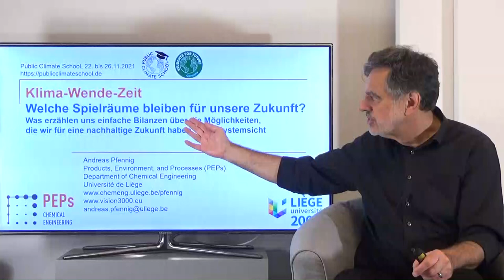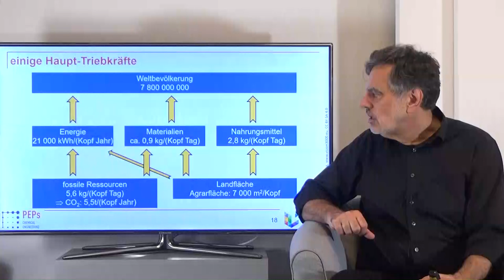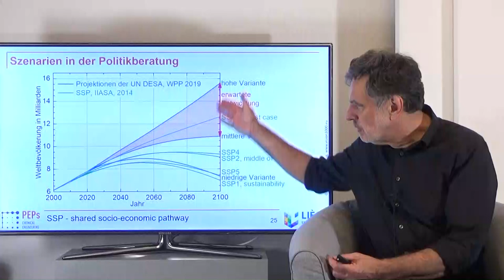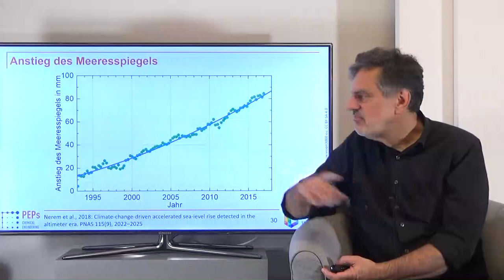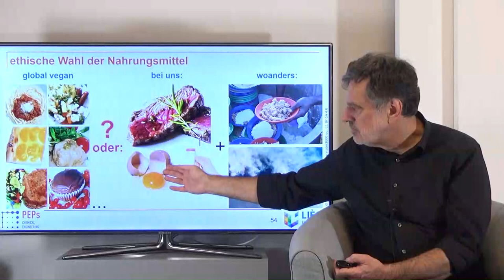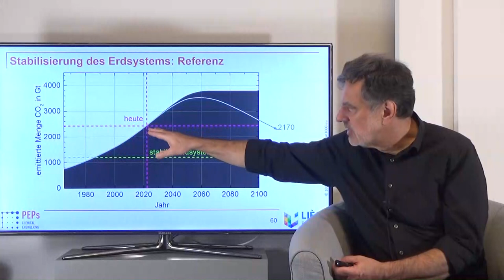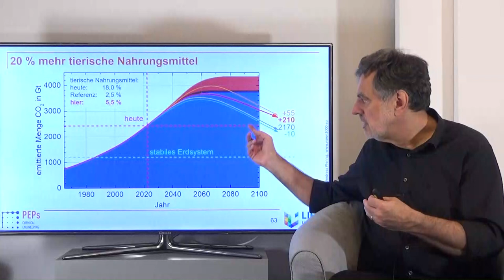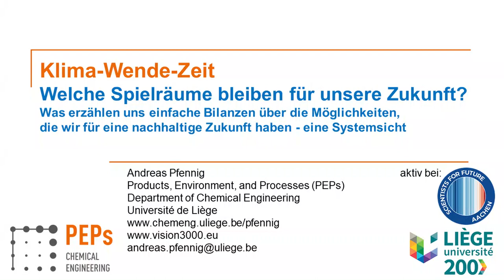Klima-Wende-Zeit. Welche Spielräume bleiben für unsere Zukunft?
Auch wenn es bei der Public Climate School vorrangig ums Klima geht, ist doch klar, dass dies nur eine der globalen Herausforderungen anspricht. Wir stoßen durch unser Handeln an viele planetare Grenzen. Um dies zu verstehen und einzuordnen hilft eine Systemsicht, die hier entwickelt sowie verstehbar und nachvollziehbar vermittelt wird.

Um die Zukunft erfolgreich zu gestalten, ist zuerst zu klären, welche Spielräume uns innerhalb der planetaren Grenzen überhaupt noch bleiben. Lediglich innerhalb dieser Spielräume können wir uns dann frei entscheiden, wie wir unser eigenes Leben im Zusammenwirken mit unseren Mitmenschen gestalten. Die begrenzten Ressourcen unseres Planeten geben die harten Grenzen für unser Leben in der Zukunft vor.

Um die Spielräume auszuloten wird gezeigt, wie Klimawandel, Energiekonsum, Nahrungsmittelproduktion und Weltbevölkerung zusammenhängen. Bereits heute reichen die Nahrungsmittel nicht aus, so dass jeder zehnte Mensch hungert obwohl durch Brandrodung in Südamerika immer neue Agrarflächen erschlossen werden. Wie wird sich dies entwickeln, wenn fossile Ressourcen wegfallen, wir in vielen Bereichen noch nachhaltiger wirtschaften und der Biodiversität Raum geben wollen? Oder andersherum gefragt: Was bedeuten die planetaren Grenzen für unser zukünftiges alltägliches Leben? Diese Fragen werden durch eine Systemsicht auf unseren Planeten beantwortet.